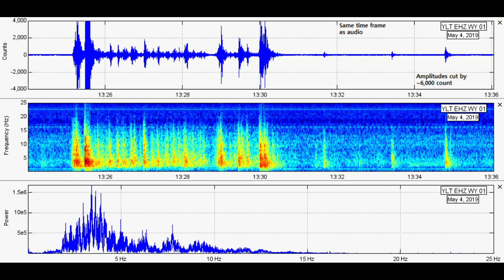Yellowstone Caldera May 4, 2019 Rapid Fire Swarm - Seismic Audio - See links below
This video/audio is meant for the coinciding analysis page on my website (link below). This is the seismic audio of the May 4, 2019 rapid-fire 6-minute swarm near West Thumb Lake at Yellowstone Caldera in Wyoming. Headphones are highly suggested. Be wary of the volume increasing suddenly. I even include a slightly slowed-down version of the original audio.